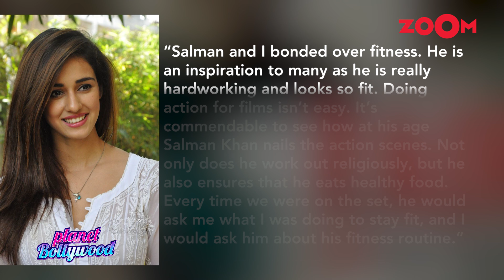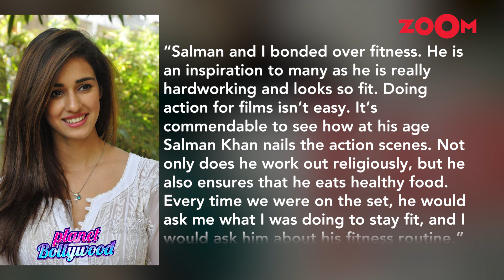"Salman Khan and I bonded over fitness" : Disha Patani on Radhe: Your Most Wanted Bhai co-actor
Disha Patani and Salman Khan have worked together in Bharat and now will be seen together in the much-anticipated film Radhe by Prabhu deva. Disha Patani recently shared how she admires Salman Khan. Disha says, “Salman and I bonded over fitness. He is an inspiration to many as he is really hardworking and looks so fit. Doing action for films isn’t easy. It’s commendable to see how at his age Salman Khan nails the action scenes. Not only does he work out religiously, but he also ensures that he eats healthy food. Every time we were on the set, he would ask me what I was doing to stay fit, and I would ask him about his fitness routine.”